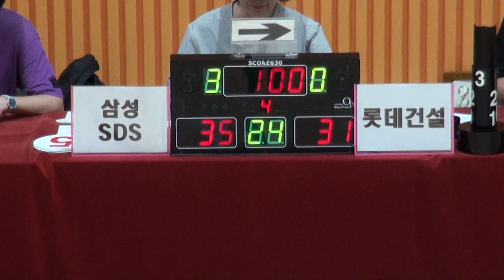[FULL GAME] 삼성SDS - 롯데건설(3Q) | STIZ배 2024 The K직장인농구리그 2차대회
삼성SDS - 롯데건설(디비전 2)